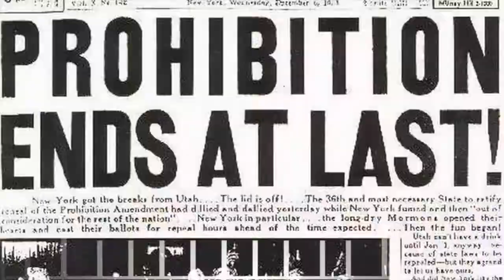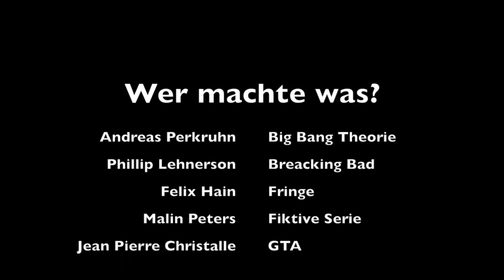Trailer 2015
Übungsproduktion After Effects zum Thema Filmtrailer